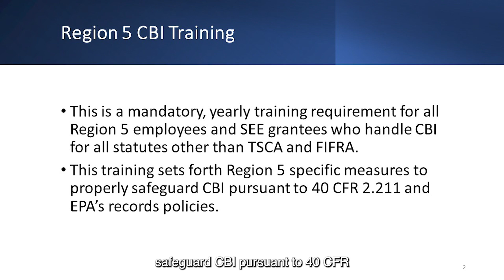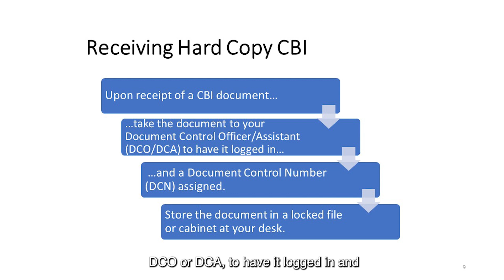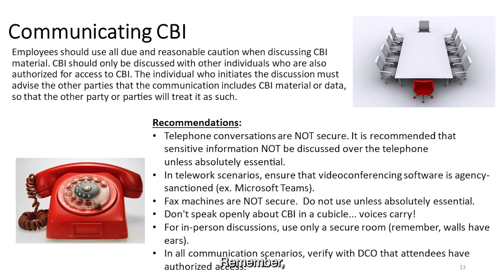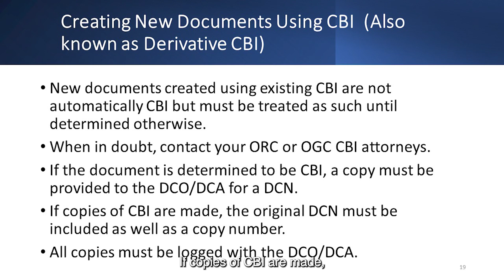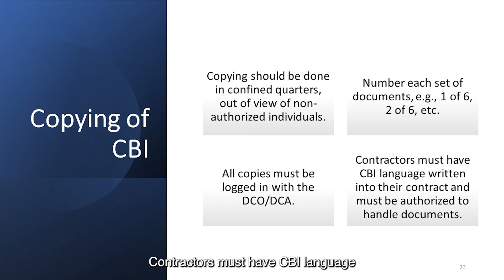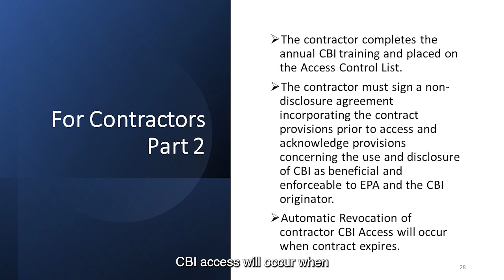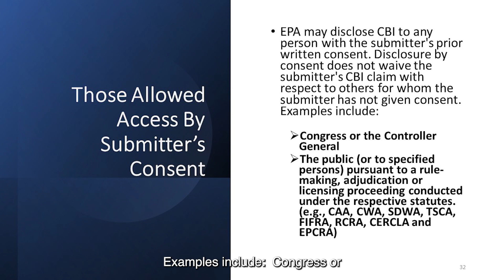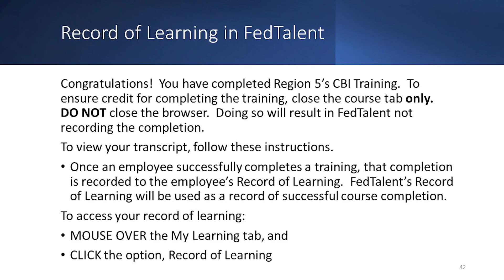FedTalent Module-Region 5 CBI Training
Region 5’s FY24 annual Confidential Business Information training for all statutes, with the exception of TSCA and FIFRA.